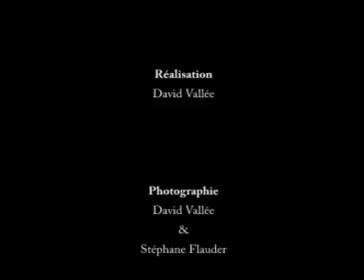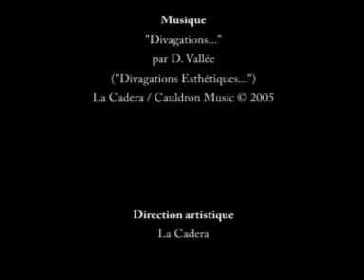Semper Eadem - Divagations Esthétiques - VideoCD - piste 3